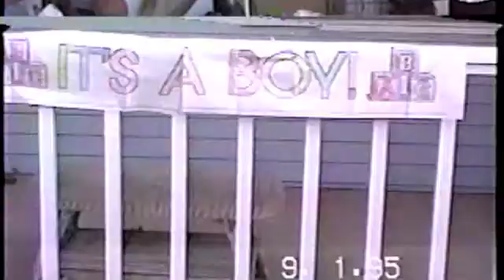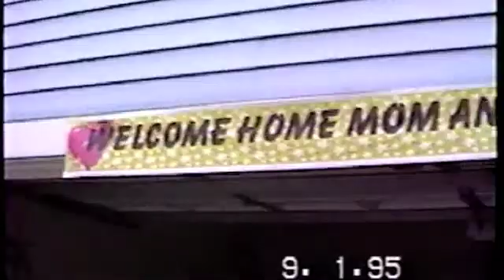House that Built me